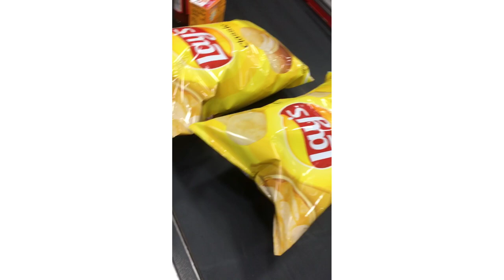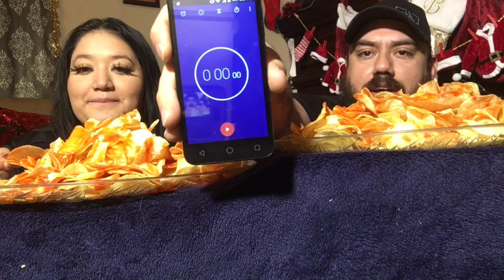LAYS AND LOUISIANA CHALLENGE 😱!WHO WILL WIN? (RESULTS WILL SHOCK YOU )!😩 watch till the end